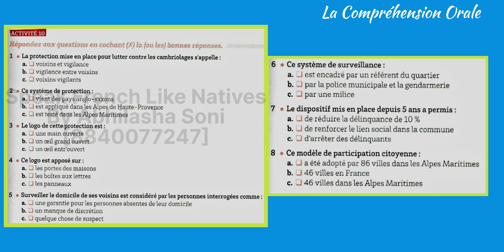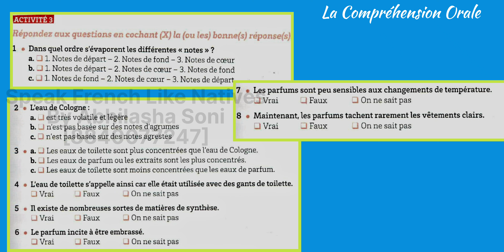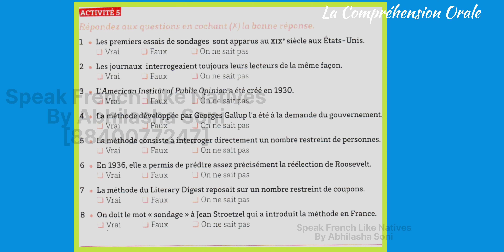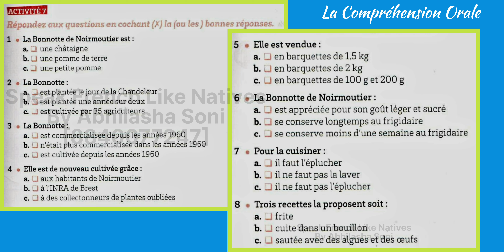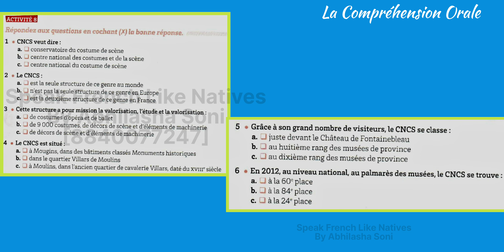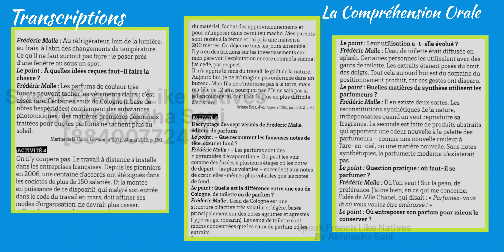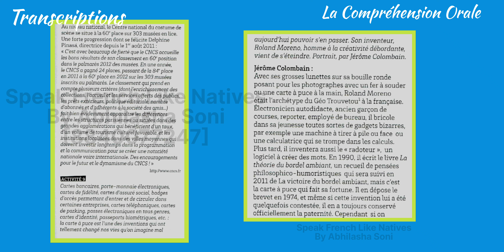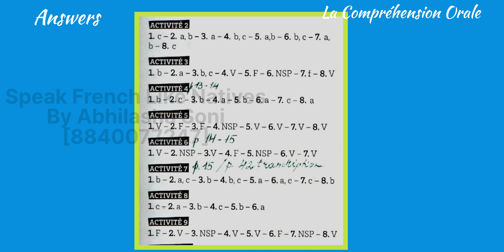Livre ABC DELF B2 | La compréhension orale Niveau delf B2 [Part-1]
"Improve your French listening skills with our engaging and diverse selection of listening exercises. Our carefully curated collection includes a range of topics, accents, and speaking speeds to help you develop your ability to understand spoken French. Whether you're a beginner or an advanced learner, these exercises will challenge you and enhance your comprehension, vocabulary, and overall language proficiency. Tune in to real-life conversations, interviews, and scenarios, and watch your listening skills flourish as you immerse yourself in the beauty of the French language."